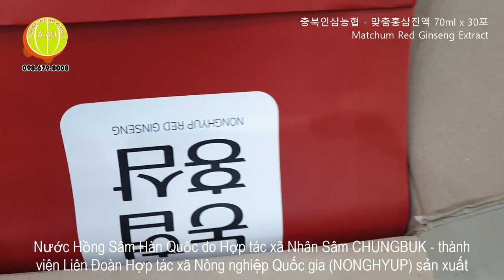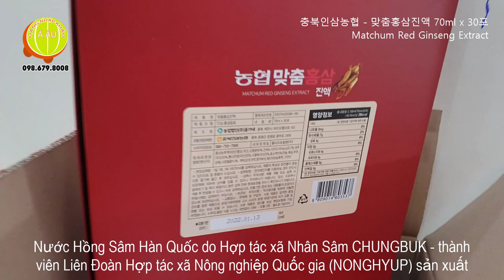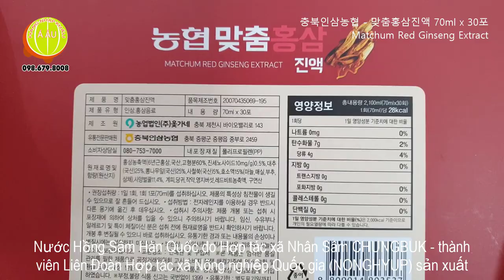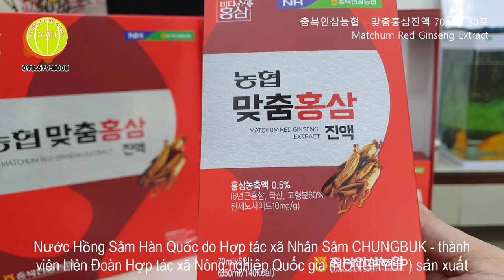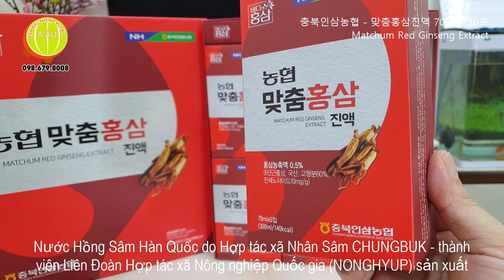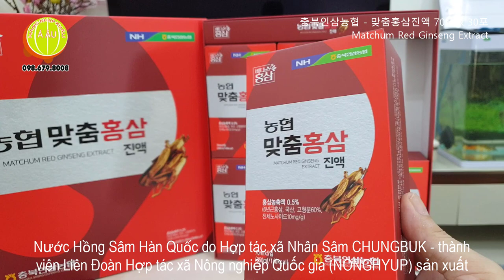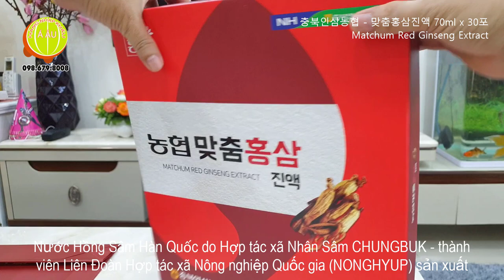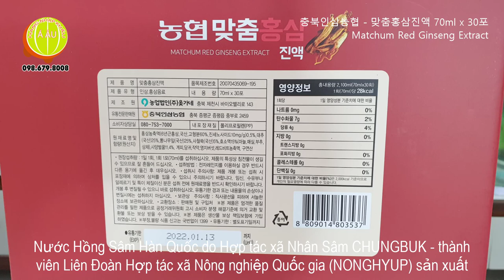Nước Hồng Sâm Hàn Quốc NONGHYUP I Quà tặng Sức khỏe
Quy cách: hộp 30 gói * 70ml
Giới thiệu Nước Hồng Sâm Hàn Quốc NONGHYUP 6 năm tuổi
- Nước Hồng Sâm Hàn Quốc NONGHYUP trong video này được sản xuất bởi Hợp tác xã Nhân Sâm CHUNGBUK - là thành viên thuộc Liên Đoàn Hợp tác xã Nông Nghiệp Quốc Gia Hàn Quốc. Sản phẩm hiện diện thương mại tại Việt Nam từ 2020 và đang được đông đảo người tiêu dùng Việt Nam yêu chuộng sử dụng.
- Nước Hồng sâm Nonghyup chứa rất nhiều thành phần có lợi cho sức khỏe như Saponin/ Glycoside, Khoáng chất (P, Fe, Ai, Cu, Mn…), Enzim (Amilase, Phenolase), Alcaloid , Vitamin (B1. B2), Acid béo (Panaxaure)… được sản xuất tuân theo một quy trình cực kỳ nghiêm ngặt đảm bảo chất lượng nên đã được chứng nhận HACCP – Thực phẩm, dược phẩm an toàn cho người sử dụng.
- Việc sử dụng nước hồng sâm Hàn Quốc là cực kỳ đơn giản
Ngoài việc sử dụng để bồi bổ sức khỏe cho bản thân và gia đình thì bạn cũng có thể mua để làm món quà biếu tặng vô cùng hợp lý cho những người bạn thân thiết.
Thành phần Nước Hồng Sâm Hàn Quốc NONGHYUP 6 năm tuổi
- Nước ép hồng sâm Hàn Quốc 6 năm tuổi, Nấm linh chi ,Chiết xuất thảo dược, nước tinh khiết, nước táo đỏ (trong nước), cam thảo, quế), chiết xuất hồng sâm, fructose lỏng, chiết xuất antler, hương thảo dược (hương vị tổng hợp), axit citric, taurine, xanthan v.v...
Công dụng của Nước Hồng Sâm Hàn Quốc NONGHYUP 6 năm tuổi
- Nước Hồng Sâm Hàn Quốc giúp tăng cường sinh lực, giảm cholesterol, chống lão hóa, tăng tuổi thọ…
- Nước Hồng Sâm Hàn Quốc làm cho tinh thần tỉnh táo, phù hợp với mọi đối tượng nhất là người làm việc căng thẳng, mệt mỏi, lo âu, người vừa trải qua phẫu thuật.
- Là thuốc bổ toàn thân, tăng cường sinh lực, điều hòa hoạt động tim mạch, kích thích hoạt động trí não.
- Nước Hồng Sâm Hàn Quốc giúp giải độc gan, trị viêm họng, hỗ trợ thuốc điều trị ung thư và dạ dày.
- Nước Hồng Sâm Hàn Quốc giúp giảm thiểu và ngăn ngừa một số bệnh như cao huyết áp, nhiễm trùng da, tăng cường hệ miễn dịch vô cùng hiệu quả.
- Phòng ngừa chứng mất trí nhớ ở người già, tăng cường thể lực và bồi bổ sức khỏe cho mọi người, mang đến cho mọi người một cơ thể khỏe mạnh.
- Là dược liệu tự nhiên có tác dụng làm đẹp da.
- Chống lão hóa, giúp mang đến cho phụ nữ một làn da đẹp, hồng hào, mịn màng.Tác dụng và ngăn ngừa bệnh loãng xương
Hướng dẫn sử dụng Nước Hồng Sâm Hàn Quốc NONGHYUP 6 năm tuổi
- Uống trực tiếp
- Đối với người lớn:Ngày dùng 1-2 lần, mỗi lần 1 gói, uống trước hoặc sau khi ăn từ 15 – 20 phút.
Lưu ý khi sử dụng nước Hồng sâm NONGHYUP Hàn Quốc 70ml x 30 gói
- Sản phẩm không phải là thuốc và không có tác dụng thay thế thuốc chữa bệnh
- Nước Hồng Sâm Hàn Quốc chống chỉ định đối với phụ nữ mang thai hoặc đang trong thời gian cho con bú, người bụng yếu đang bị đi ngoài.
- Không nên dùng cho trẻ dưới 13 tuổi, không dùng cho trẻ dưới 12 tháng. Trẻ từ 1 tuổi đến dưới 13 tuổi nên dùng hồng sâm dành cho trẻ em riêng, xin xem link này:
* Nước Hồng Sâm trẻ em Hàn Quốc (Hồng Sâm Baby)
Xin xem thêm các sản phẩm tương tự:
* Nước Hồng Sâm Linh Chi Hàn Quốc JEONG WON hộp 30 gói x 80ml
* Nước Hồng Sâm Hàn Quốc NONGHYUP hộp 30 gói x 50ml (Korean Red Ginseng Gold Q)
* Nước Hồng Sâm 6 năm tuổi NONGHYUP Hàn Quốc hộp 30 gói * 50ml (hàng nội địa)
* Nước Hồng Sâm Nhung Hươu Hàn Quôc MEDICINAL 30 gói x 70ml (Korean Red Ginseng Deer Antler Bio )
* Nước Hồng Sâm Nhung Hươu MEDICINAL Hàn Quốc hộp 30 gói * 70ml (Deer Antler Korean Red Ginseng Plus)
* Nước Hồng Sâm Mật Ong WOONGJIN Hàn Quốc hộp 180ml * thùng 12 chai (웅진 꿀홍삼)
* Danh mục nước hồng sâm Hàn Quốc tại link sau:
Trân trọng cảm ơn Quý Vị